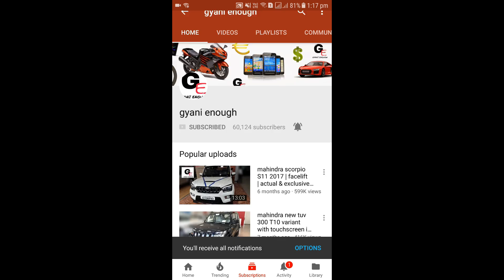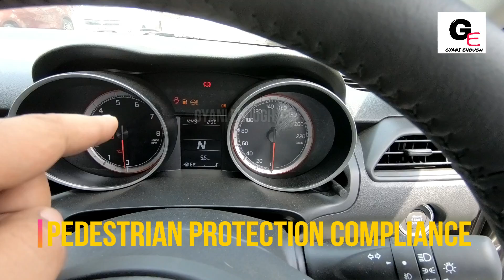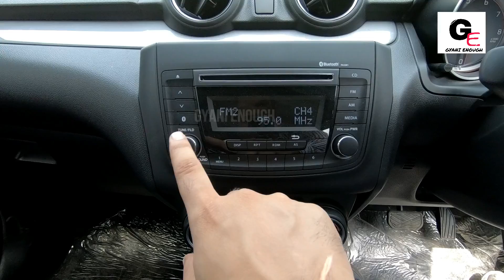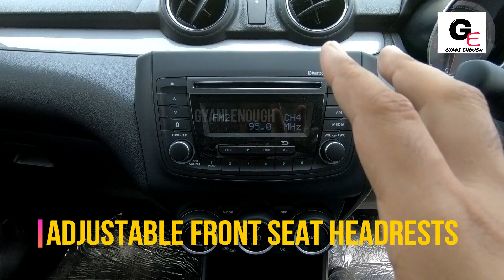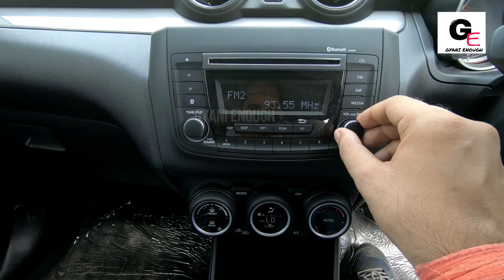2018 Maruti Suzuki Swift ZXI Automatic | most detailed review | features | specifications !!!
hello friends watch this video to see and know about the  all new maruti suzuki swift zxi amt 2018 edition with details including interiors & exteriors !!!

The Swift zxi amt has ben prices at 7.76L* on road delhi